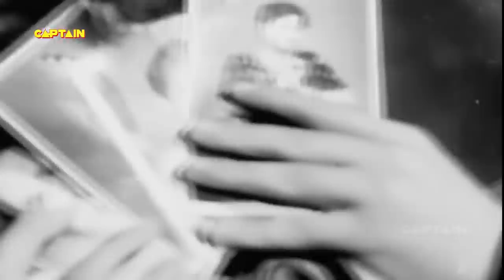यूँ तो हमने लाख हंसीं - Tumsa Nahin Dekha - HD वीडियो सोंग - मो.रफ़ी - शम्मी कपूर, अमीता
यूँ तो हमने लाख हंसीं - Yun To Humne Lakh Haseen (Md.Rafi, Tumsa Nahin Dekha)
Movie/Album: तुमसा नहीं देखा (1957)
Lyrics By: साहिर लुधियानवी
Performed By: मो.रफ़ी

यूँ तो हमने लाख हंसीं देखे हैं
तुमसा नहीं देखा

उफ़ ये नज़र, उफ़ ये अदा
कौन न अब होगा फ़िदा
ज़ुल्फ़ें हैं या बदलियां
आँखें हैं या बिजलियां
जाने किस किसकी आएगी सज़ा
यूँ तो हमने लाख हंसीं...

तुम भी हंसीं, रुत भी हंसीं
आज ये दिल बस में नहीं
रास्ते ख़ामोश हैं
धड़कने मदहोश हैं
पीये बिन आज हमें चढ़ा हैं नशा

तुम न अगर, बोलोगे सनम
मर तो नहीं जाएंगे हम
क्या परी या हूर हो
इतनी क्यूँ मग़रूर हो
मान के तो देखो कभी किसी का कहा